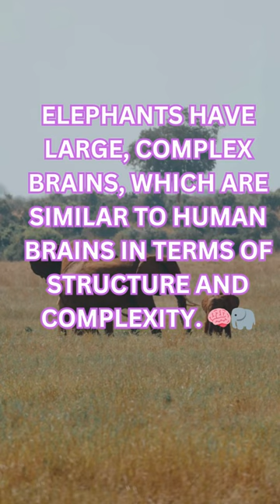Did you know this about elephants ?